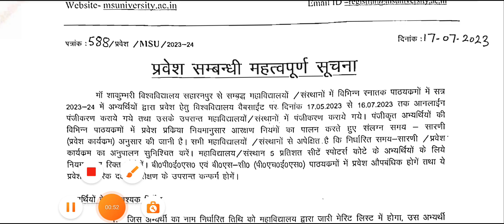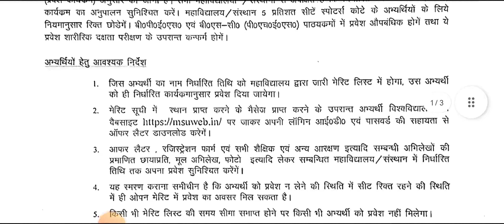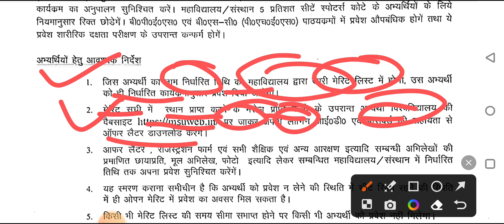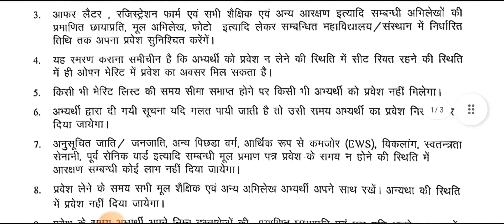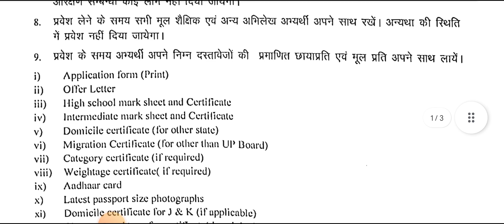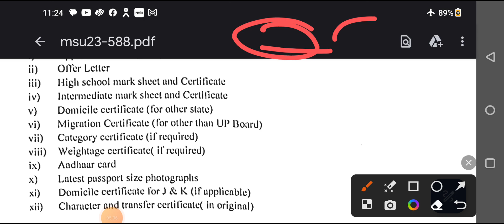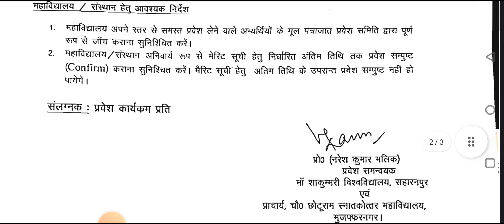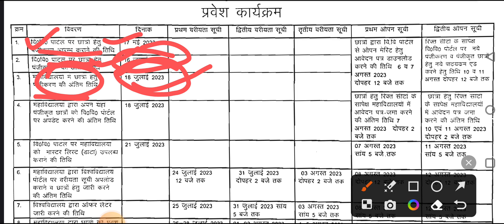MSU Merit List || Admission Process || Last Date || Open Merit || Saharanpur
ms university saharanpur merit list

 ms university saharanpur

ms university saharanpur merit list date

ms university saharanpur open merit 2022

saharanpur university

ms university

saharanpur merit list update

admit card ms university saharanpur

ms university saharanpur merit list kab aayega

ms university saharanpur merit list new update

ms university saharanpur merit list kab aayegi

ms university saharanpur results

ms university saharanpur exam form